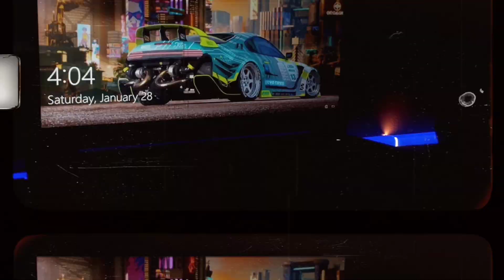LOW BUDGET YOUTUBE STUDIO AND GAMING STUDIO